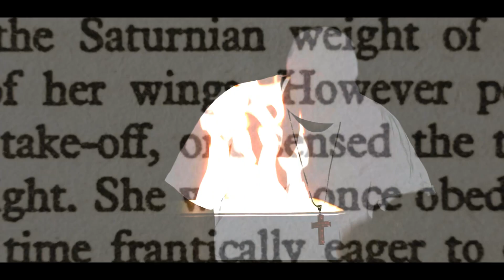RAVEN KAPONE U WONDER Y (OFFICIAL VIDEO)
REAL MUSIC WILL LAST FOREVER !

RAVEN KAPONE U WONDER Y (OFFICIAL VIDEO) AUDIO AVAILABLE ON THE WATCH MY COME BACK MIXTAPE HOSTED BY DJ KING 7EVEN ON MYMIXTAPES & AUDIOMACK